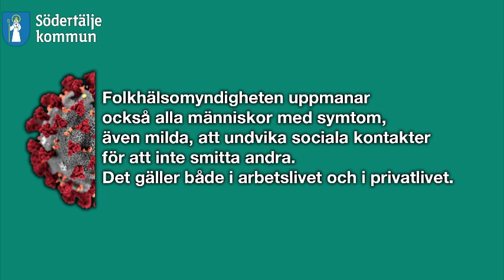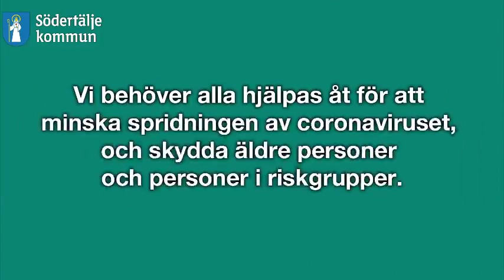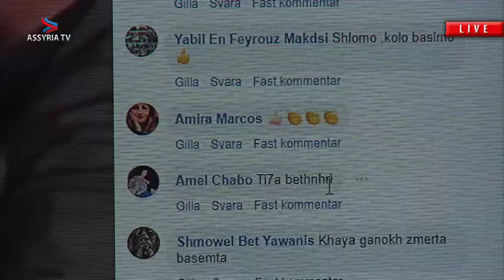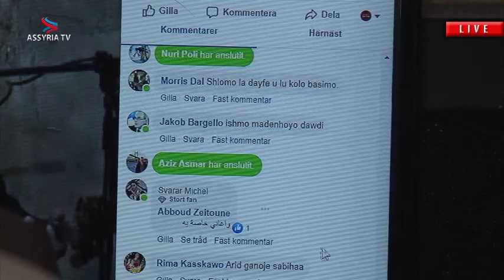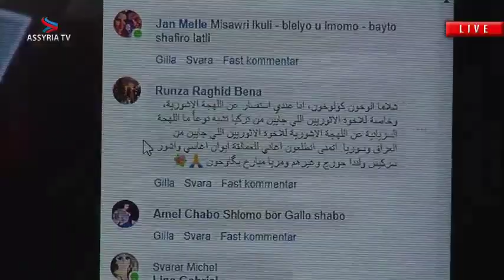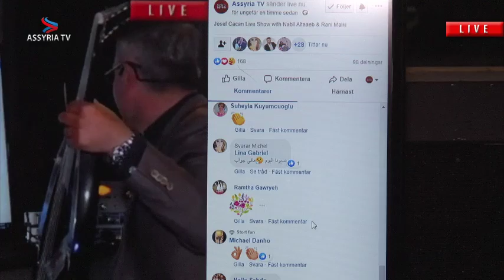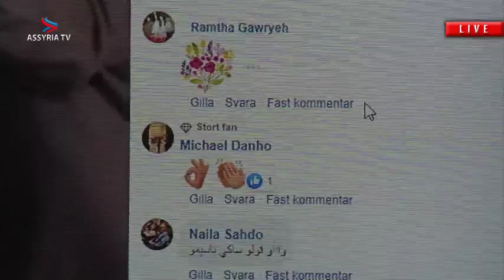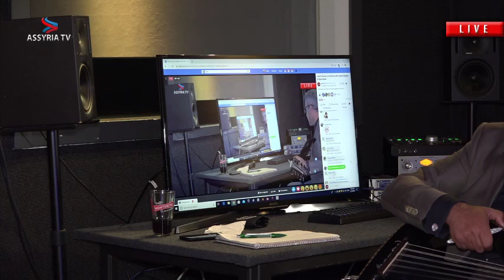Josef Cacan Live Show with Nabil Altaaeb & Rani Malki